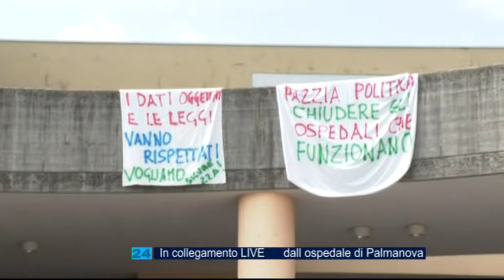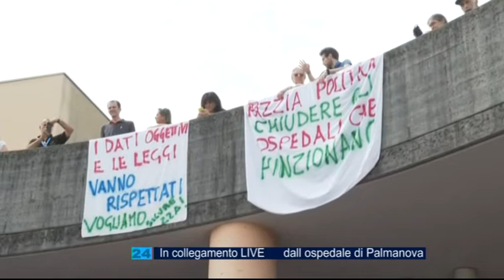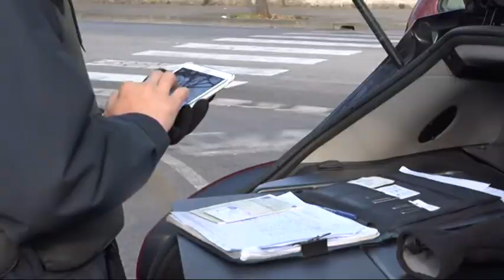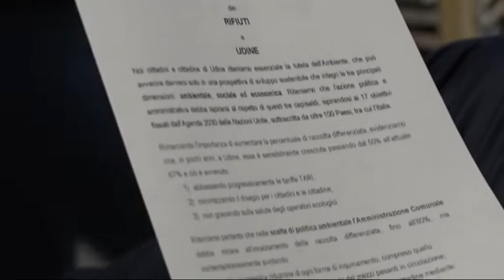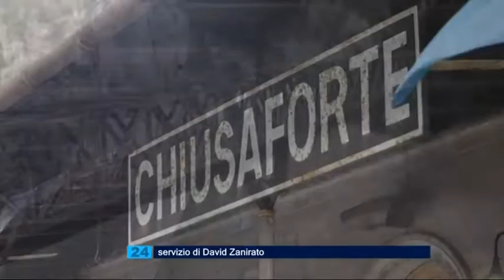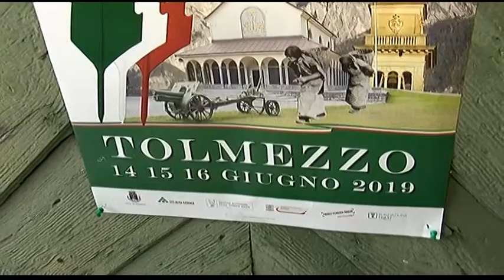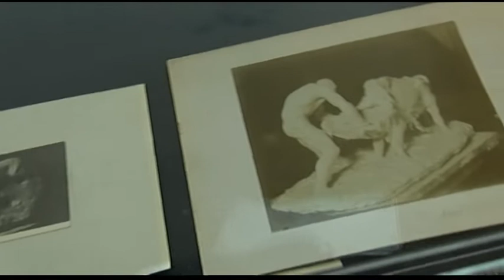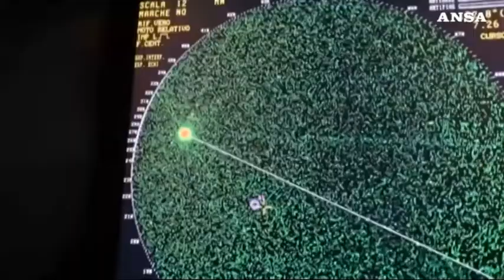TG NEWS 24 | 15 Giugno 2019 | ore 13